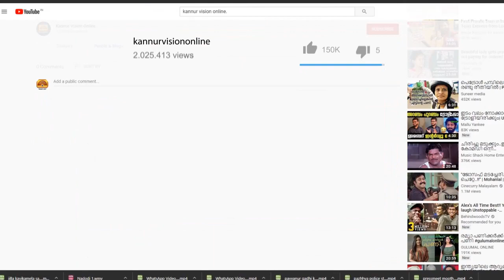പുഴയില്‍ ചാടിയ യുവാവിന് രക്ഷകനായി നിടുവാലൂരിലെ പി പി സുരേഷ്